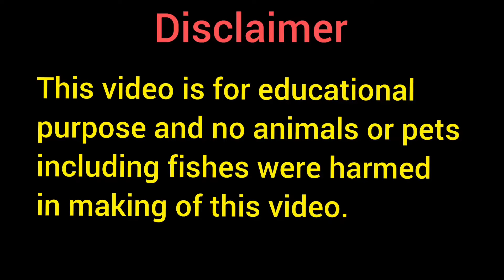kolathur fish market | Tarun Aquatics new retail outlet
contact only what app for orders

DOG KENNEL I Turned My New House Into Biggest Fish Tank